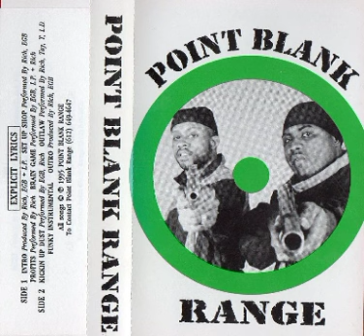point blank range - kickin up dust 1995 Minnesota